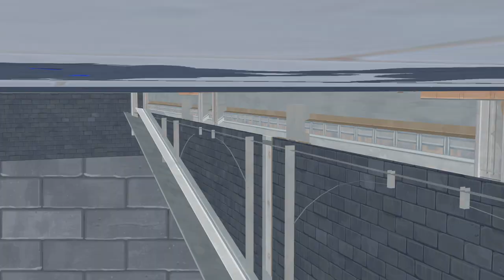『MMD』 Let me love you 😭『Feat. Galactic, Bronya』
i love her so fucking much bro aaaaaaaadkjbshjabkjaajabhkaj
credits!
motion: Minimix
characters and models: ReverieTheCloud, Hoyoverse/Mihoyo
Stage: Hoyoverse/Mihoyo

ignore these